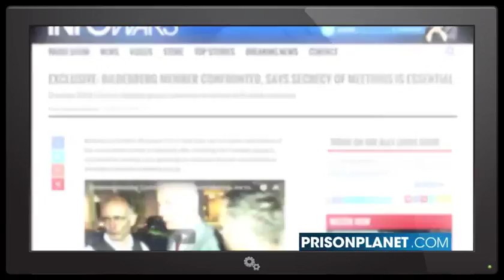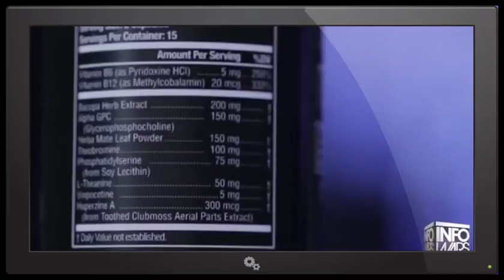Bilderberg Kids Table Member To Be Disciplined After Revealing Shadow Group's Secrets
On June 9th Infowars er Rob Dew and two German activists ers confronted the Governor of Saxony and Stanislov Tillich who will be attending this years Bilderberg meeting.
He was very open with er Max Bachmann about the role of Bilderberg as a global lobbying combine and the need for secrecy during these business meetings. Both ers speculated that unlike Bill Clinton and Tony Blair, who were small time politicians turned leaders of their respective countries after their Bilderberg sessions. Governor Tillich will be lucky to talk to anyone at the adults table at Bilderberg 2016.